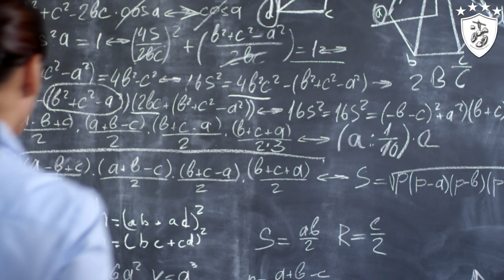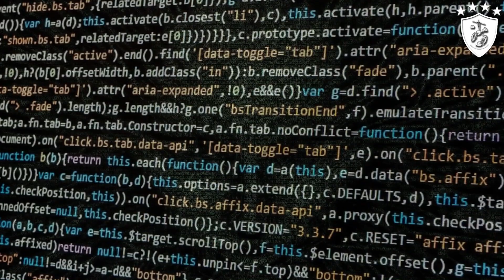¿La Inteligencia Artificial nos Destruirá? - El Basilisco de Roko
BBVA
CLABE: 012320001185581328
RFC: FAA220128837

En los últimos meses, se ha popularizado muchísimo el uso de inteligencias artificiales para el entretenimiento, existen páginas donde tú misma o tú mismo puedes pedirle a una IA que haga tal ilustración e incluso que cuente alguna historia.
Una de las inteligencias artificiales más populares del momento es CHATGPT, un chat, valga la redundancia basado en un modelo de lenguaje desarrollado por una empresa llamdada OPEN AI, este modelo ha sido entrenado infinidad de veces para que de la apariencia de que al interactuar con él, estás hablando con alguien más.
¿Esto es inteligencia artificial? Pues depende, hay personas que consideran que esto aún no se puede interpretar como una inteligencia artificial, debido a que más bien, este programa únicamente busca en toda la información que tiene, lo que más pudiera parecer una inteligencia coherente, sin embargo, algunos afirman que precisamente eso es una inteligencia artificial, ya que el programa busca de manera autónoma, parecer alguien verdadero.
Dime en la sección de comentarios si tú consideras que esto es una inteligencia artificial o no.
Recientemente, se ha anunciado una evolución para este programa, el famoso Chat GPT 4, que se dice será 500 veces más rápido que el chat anterior, además de que será abismalmente superior, ya que mientras el GPT 3 tiene 175mil millones de parámetros, el nuevo chat tendrá 100 trillones de parámetros.
En la imagen que puedes ver en pantalla, se puede observar que el chat 3 es muchísimo más pequeño que el 4, esto es como comparar el planeta tierra con Jupiter.
Supuestamente con esta nueva inteligencia artificial, podrás elaborar películas completas desde cero, creando actores, efectos y todo con solo pedírselo a la inteligencia artificial.
Esto ha causado que muchas personas afirmen que nos encontramos en los tiempos del basilisco de roko. Un concepto que se ha deslizado secretamente en internet y que muchas personas han sentido un miedo enorme al enterarse del concepto.
Pero qué es el basilisco de Roko? Hoy hablaremos de ese tema.
Sin más por el momento, ponte cómodo y disfruta porque iGoyo Destroys presenta: La inteligencia artificial nos destruirá? El basilisco de Roko.